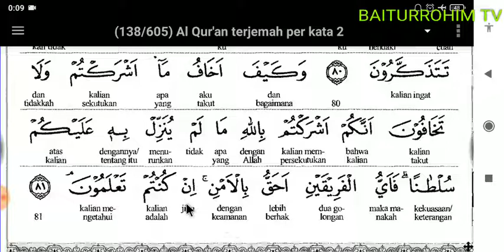10.6.Surat Al An'am Terjemah Indonesia Perkata ayat 74-81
QS. Al An'am Terjemah Indonesia Perkata

Daftar Putar Full Surat Al An'am Terjemah Indonesia Perkata

01. FATHUL MUIN TERJEMAH INDONESIA

02. FATHUL MUIN TERJEMAH JAWA PEGON

03. FATHUL QORIB TERJEMAH INDONESIA PERKATA

04. LUBAABUL HADITS MAKNA JAWA PEGON

05. IHYA ULUMIDDIN MAKNA JAWA PEGON

06. SAFINAH MAKNA JAWA PEGON

07. DURUUSUL FIQHIYYAH MAKNA JAWA PEGON

08. SYARAH IBNU AQIL TERJEMAH INDONESIA

09. NAZHOM ALFIYAH IBNU MALIK

10. SULLAMUT TAUFIQ MAKNA JAWA PEGON

11. TASHRIFAN

12. ALFIYAH IBNU MALIK TERJEMAH JAWA & INDONESIA

13. NASHOIHUL IBAD TERJEMAH INDONESIA

14. NAZHOM AL IKHTISHOR (NAHWU SHOROF)

15. HADITS BUKHORI & ARTINYA

16. KITAB FADHILAH AMAL

17. RIYAADHUSH SHOLIHIN MAKNA JAWA

18. CARA CEPAT MEMBACA KITAB KUNING (METODE TAMYIZ)

01. Bacaan Sholat dan Artinya

02. Kumpulan Do'a

03. Do'a-Do'a di Bulan Ramadhan

04. Belajar Ngaji IQRO jilid 1

05. Belajar Ngaji IQRO jilid 2

06. Belajar Ngaji IQRO jilid 3

07. Belajar Ngaji IQRO jilid 4

08. Belajar Ngaji IQRO jilid 5

09. Belajar Ngaji IQRO jilid 6

10. Al Qur'an Terjemah Perkata

11. Belajar Yaasiin perhuruf

12. Maulid Al Barzanji & Artinya

13. DO'A MUNAJAT

14. Doa Pengobatan Secara Islami

15. Ceramah Agama

16. TADARRUSAN AL QUR'AN PER JUZ

17. JUZ AMMA TERJEMAH PERKATA

18. SURAT ALI IMRON TERJEMAH PERKATA

19. SURAT AN NISA TERJEMAH PERKATA

20. Playlist Full Al Qur'an Terjemah Perkata Surat Al Maidah

21. KISAH & KAROMAH PARA WALI

1. Maulid Nabi di Masjid Baiturrahim tanggal 8 November 2019

2. Hari Santri Nasional 22 Oktober 2019

3. Pelepasan & Kenaikan Kelas MDTA Baiturrohim Tahun 2019

4. ISRA MI'RAJ MASJID BAITURRAHIM KEDUNGDAWA Tanggal 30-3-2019

5. Maulid Nabi Masjid Baiturrahim Kedungdawa tanggal 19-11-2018

6. Tahun Baru Islam Masjid BAITURRAHIM tanggal 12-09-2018

7. Isro Mi'roj Masjid Baiturrahim tanggal 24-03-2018

8. Maulid Nabi Masjid Baiturrahim tanggal 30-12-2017

9. Isro Mi'roj Masjid Baiturrahim tanggal 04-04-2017